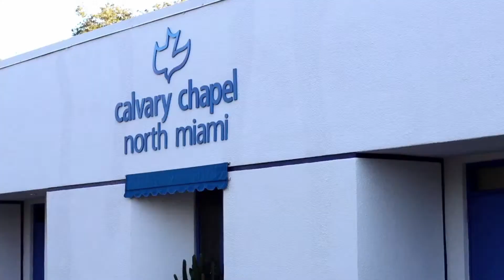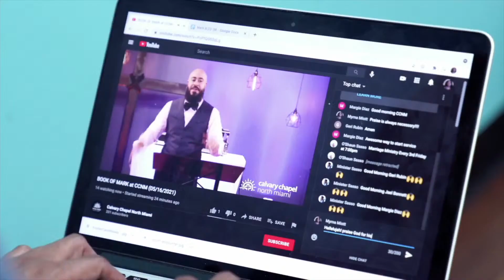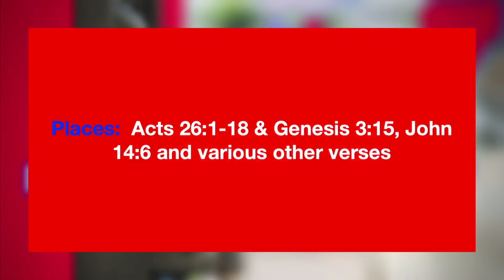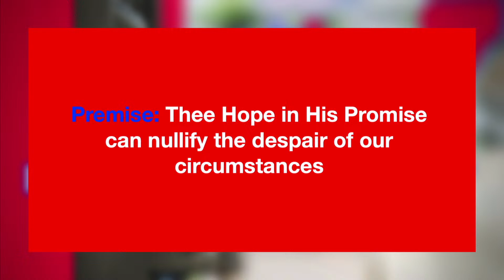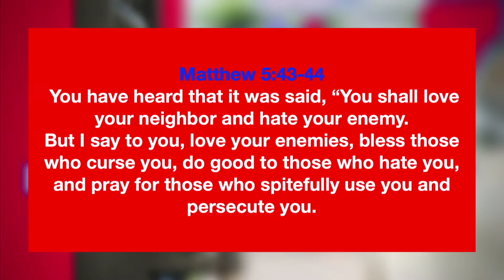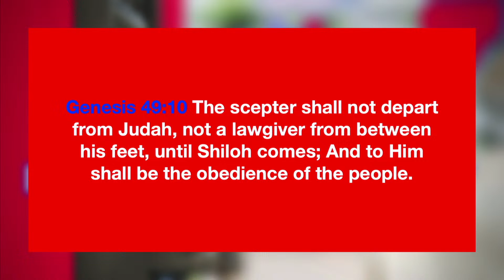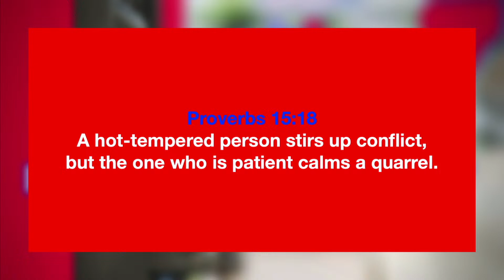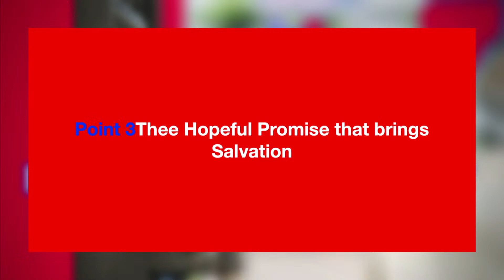BOOK OF ACTS | Fueled By The Spirit | Elder EDDIE RIVERA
WELCOME TO CALVARY CHAPEL NORTH MIAMI